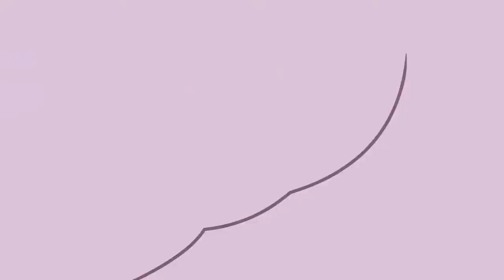Buzz Off + Fat Kat 🐈 Kid Vs. Kat - Wildbrain